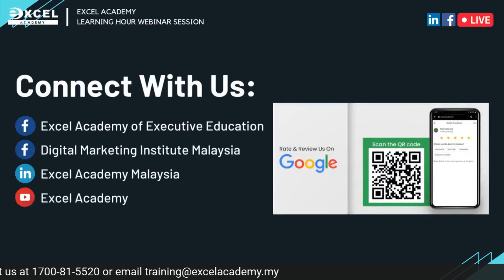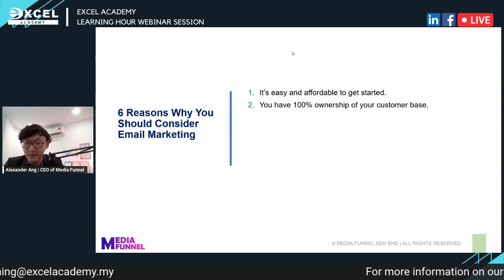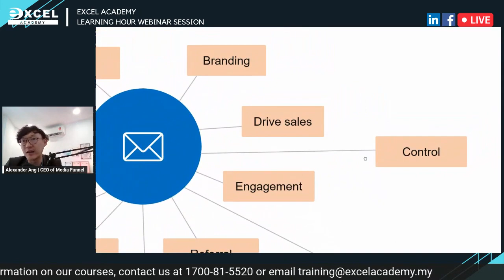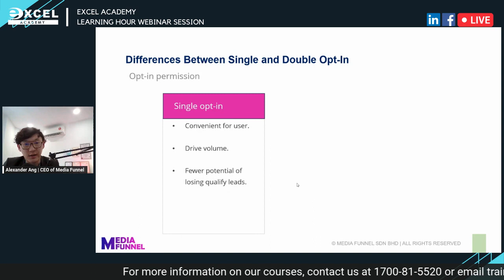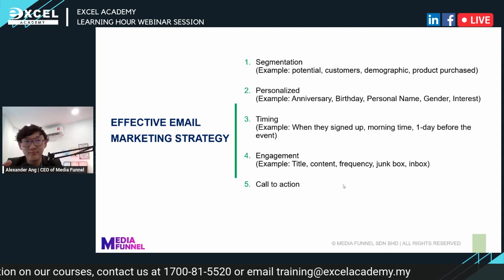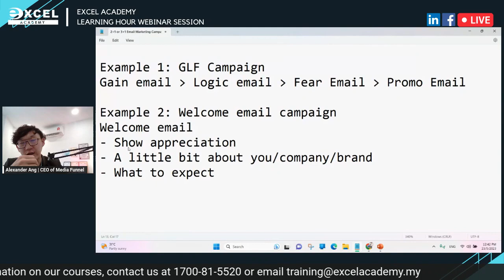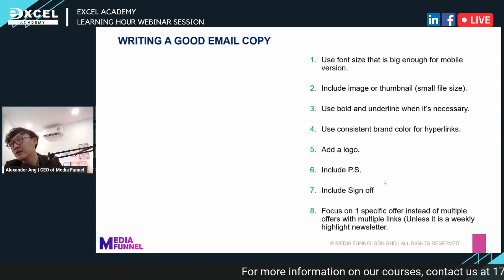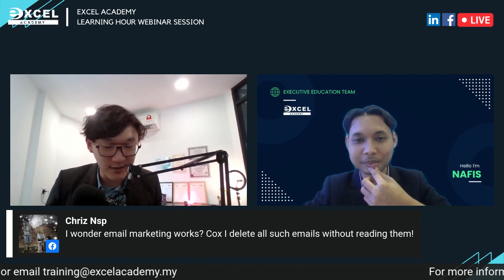Create Email Marketing Funnels & Content That Gets Open, Clicks, & Conversion | Learning Hour Ep 10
Are you struggling to get your emails noticed and achieve conversions from your email marketing campaigns? Then join us for the "Create Email Marketing Funnels and Content That Gets Open, Clicks, and Conversion" webinar on 23 May 2023! 🚀⁣
In this session, our expert trainer Mr. Alexander Ang will cover the best practices and strategies for creating email marketing funnels that are engaging and effective. You'll learn how to craft compelling email content that gets opens, clicks, and conversions and how to design email funnels that nurture leads and drive sales. 😉✨⁣
Don't miss out on this opportunity to learn from one of the best in the industry and take your email marketing to the next level!